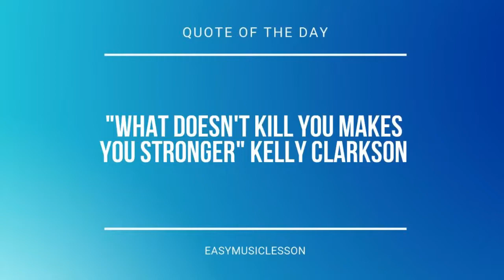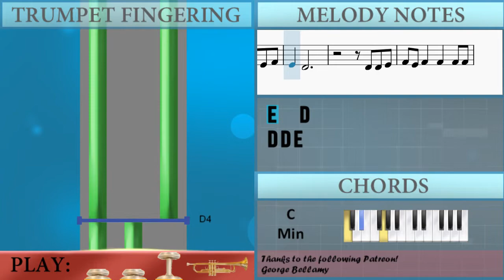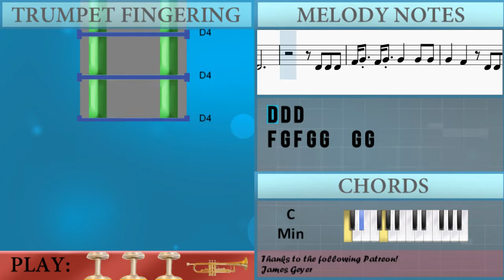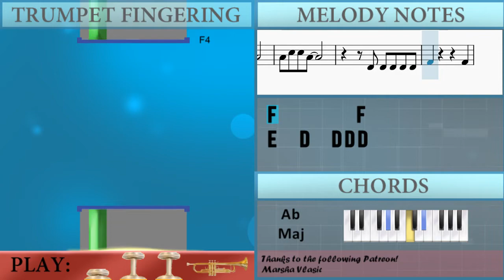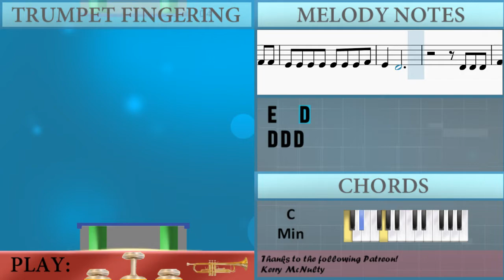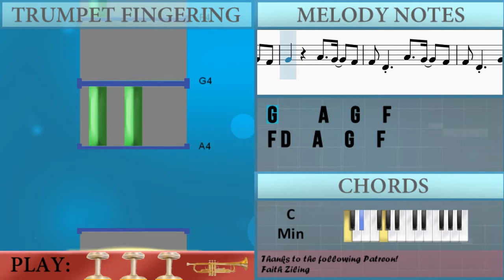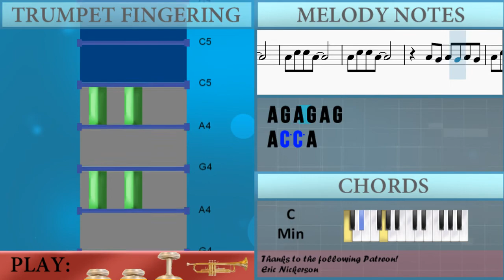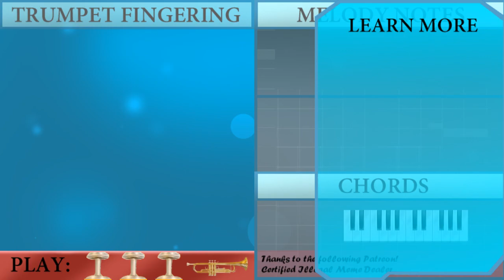SUPER EASY: How to play Fake Love by BTS on Trumpet (Tutorial)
Comment and let us know how the videos have helped you. It keeps us going! :)The easiest way to learn how to play Fake Love (SUPER EASY) by BTS on the trumpet. It's a trumpet tutorial for Fake Love (SUPER EASY) by BTS.

EasyMusicLesson teaches you to play the your favorite instrument, through easy and simple animation so that you too can learn how to play Fake Love (SUPER EASY) by BTS on the trumpet easily. A trumpet tutorial with visual animation graphic.

Chords of Trumpet arrangement:
Ab Maj   Bb Maj   C Min   Ab Maj   Bb Maj   C Min   Ab Maj
C Min   C Min   Ab Maj 7   Bb Maj   C Min   C Min   Ab Maj 7
Bb Maj   C Min   C Min   Ab Maj   Bb Maj   C Min   C Min   Ab Maj
Bb Maj   C Min   C Min   Ab Maj 7   Bb Maj   C Min   C Min
Ab Maj 7   Bb Maj   C Min   C Min   Ab Maj 7   Bb Maj   C Min
C Min   Ab Maj 7   Bb Maj   C Min   C Min   Ab Maj 7   Bb Maj
C Min   C Min

Melody notes of Trumpet:
D4 D4 E4 F4 F4 F4   F4   F4 F4
E4 E4 E4 E4 E4 E4 E4 F4
E4   D4
D4 D4 E4
F4 E4 F4   F4   F4 F4
E4   D4
D4 D4 D4
F4 G4 F4 G4 G4   G4 G4
G4   F4   D4 D4 D4
G4   F4   D4 D4 E4
F4 E4 F4 E4 F4 E4 F4
E4   D4
F4         F4
E4   D4 F4 D4 D4 D4
C5 C5 C5 C5 F4
C5 C5 C5 C5 C5
C5 C5 C5 F4 C5 C5 C5 F4
D5 D5 D5 D5 D5 D5 C5
D5 D5 D5 D5 D5 D5 C5 D4 E4
E4   D4
D4 D4 E4
E4   D4
D4 D4 D4
E4   D4
F4 G4 F4 G4 G4   G4 F4
G4     A4   G4   F4
F4 D4   A4   G4   F4
F4 D4   G4   G4   F4